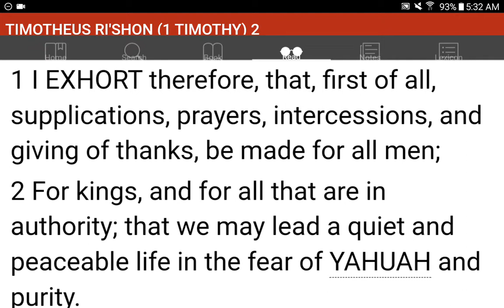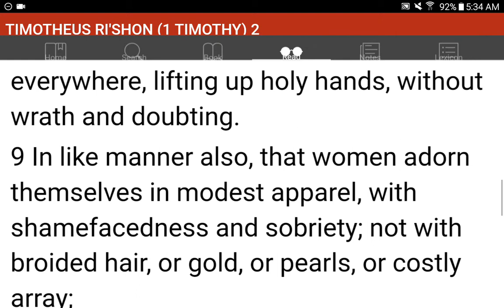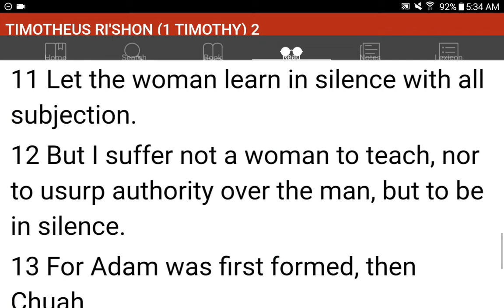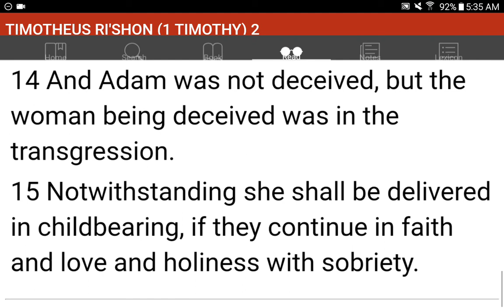💜h?™ "What's the MOST HELPFUL & SIMPLEST WAY that WORKS?"™ GIVE 1P/Month NOW! GCash